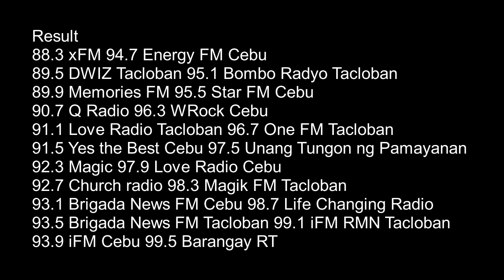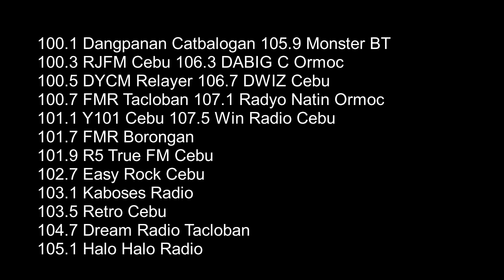FM Signal in Tacloban City using KFone C3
Requested by @HiRadSpek23 , @ParamDxer , @bobexr3 , @osh_0623 , @GMTTheWyrmVol07 , @OskeeRadio  and @rigormortiz5357 .
Receiver: KFone C3
Antenna: Telescopic antenna as guide for speakerwire